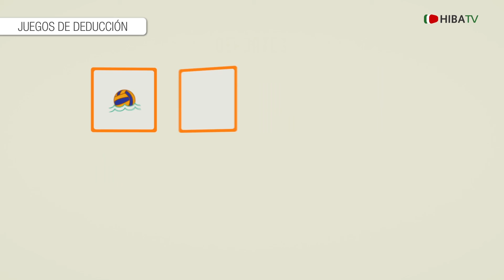Juegos de deduccion Deportes - Hospital Italiano de Buenos Aires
Juegos de deducción, encontrá el patrón!